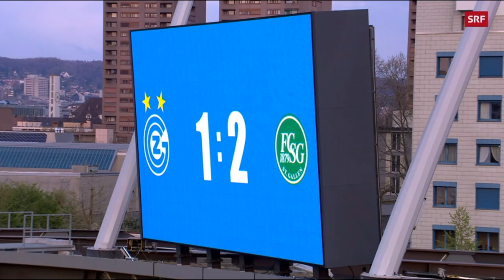Highlights Grasshopper Club Zürich vs. FC St. Gallen 1879 (14.04.2021) | Schweizer Cup 2021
Due credit to: SRF
⚠️"The use of the footage in this video qualifies as fair use under copyright law because it is (1) non commercial, (2) transformative is nature and (3) does not negatively affect the original video."⚠️